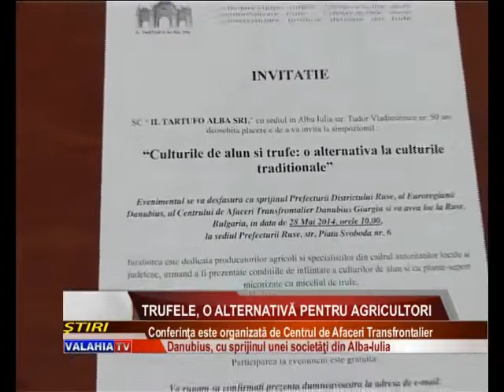Trufele, o alternativă pentru agricultori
Producatorii agricoli români şi bulgari, dar si  specialistii din domeniul administratiei publice pot alfa mâine, la Ruse, în cadrul unui simpozion, cum pot pune pe picioare o afacere cu trufe, de la a la z. Evenimentul este organizat de Centrul de Afaceri si ii va avea ca invitati speciali pe reprezentantii unei firme din Alba Iulia, specialisti in acest domeniu.